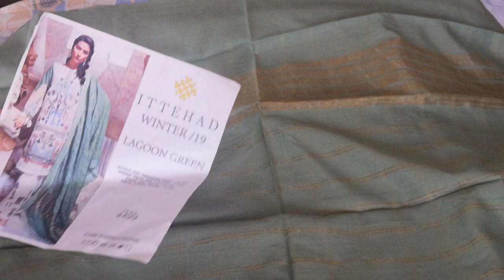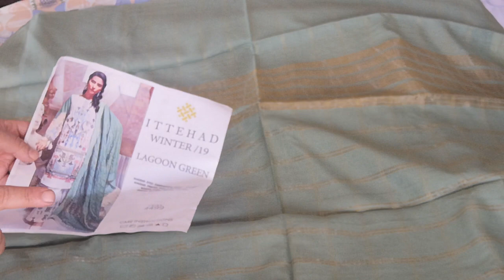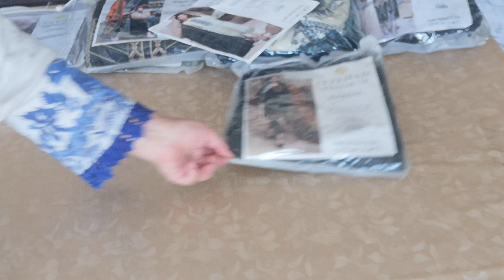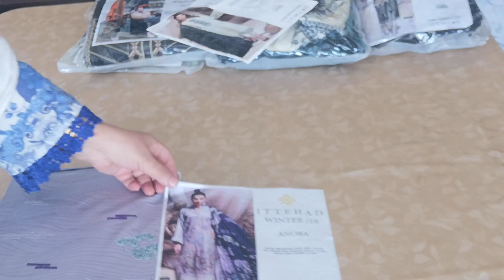Ittihad original winter range(2)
ITTEHAD PEBBLE
£32
winter range with full embroidery on variety of fabrics